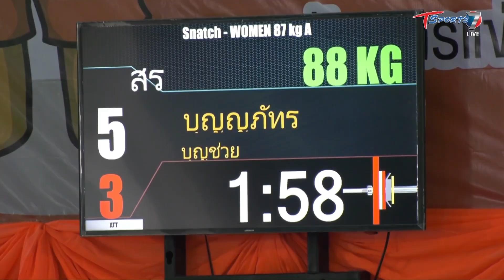บทสรุป “ศรีสะเกษเกมส์” กีฬาแห่งชาติครั้งที่ 47 | ลุยสนามข่าวเย็น | 25 มี.ค. 65 | T Sports 7